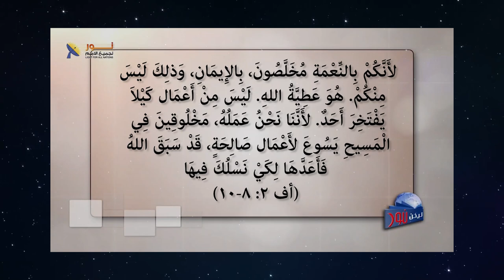625 دعوة للاقتراب إلى يسوع المسيح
دعوة للاقتراب إلى يسوع المسيح